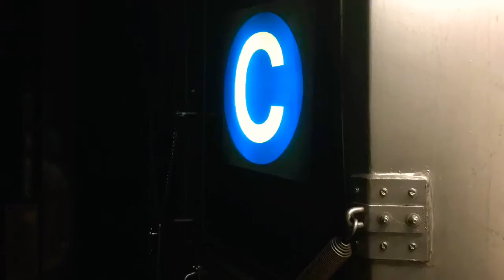R46 (C) Leaving 96 St Station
This was the First R46 ever that I see
I was shocked
But the real question is: WHY???